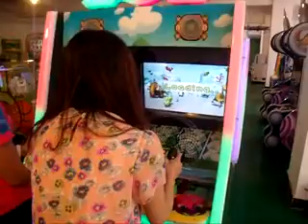Redemption - Adventure Park